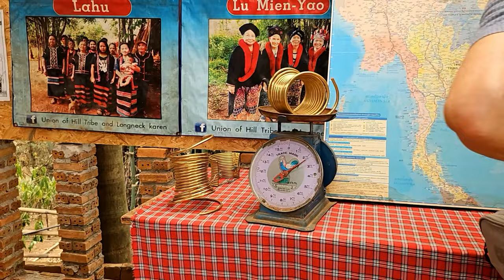TAJLANDIA - PAŁAC KRÓLEWSKI & ŚWIĄTYNIA SZMARAGDOWEGO BUDDY W BANGKOKU - 4K, 2024 ❤️🌺❤️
PAŁAC KRÓLEWSKI & ŚWIĄTYNIA SZMARAGDOWEGO BUDDY W BANGKOKU
Zapraszamy do zwiedzenia z nami niesamowitego miejsca w Bangkoku – Wielkiego Pałacu Królewskiego i Świątyni Szmaragdowego Buddy. Mamy nadzieję, że te miejsca dostarczą Wam niesamowitych wrażeń, zachęcą do odkrywania fascynującego świata i pomogą w podjęciu decyzji o podróżowaniu.
Świątynie w Bangkoku i Pałac Królewski to prawdziwe perły architektury. Historyczna siedziba królów Tajlandii robi ogromne wrażenie. Niepowtarzalny nigdzie na świecie styl architektoniczny, bogactwo zdobień, koronkowe wykończenia i bajeczne otoczenie wśród drzewek bonzai, kwitnących krzewów i nieodłącznych kwiatów lotosu, robi niesamowite wrażenie.

Na pierwszym Dziedzińcu Zewnętrznym znajdowały się  wszystkie  zabudowania rządowe i państwowe,  jak główna administracja oraz pawilony cywilne, wojskowe i  skarbce.  Na Dziedzińcu Wewnętrznym natomiast mieściły się sale dworskie, świątynie i rezydencje królewskiej rodziny.
      Wielki Pałac Królewski w Bangkoku to najsłynniejsza budowla w Tajlandii, która jest siedzibą królewskiej rodziny i ważnym miejscem ceremonii państwowych. Budowla ta została zbudowana w XVIII wieku przez króla Rama I i składa się z kilku budynków i ozdobnych ogrodów.
      Na terenie Wielkiego Pałacu Królewskiego  znajdują się liczne obiekty, świątynie, pawilony, sale oraz  ogrody i dziedzińce zajmujące teren 218 400 m2. Budowa rozpoczęła się w 1782 roku za czasów rządów dynastii Chakri z polecenia króla Ramy I . To on dokonał  zamachu stanu i przejął władzę po  poprzednim władcy Taksinie.  Przeniósł też  stolicę Tajlandii z Thonburi do Bangkoku. Nadał sobie wówczas przydomek King Buddha Yodfa Chulaloke - Rama I. Dwór został przeniesiony w nowe miejsce.
      Do budowy nowej siedziby królewskiej użyto materiałów z obiektów dawnej stolicy Ayutthaya.  Budowa trwała do końca XIX wieku, a miejsce to stało się dworską siedzibą królewskiej dynastii Chakri. Rodzina królewska zamieszkiwała pałac przez 150 lat, do roku 1925. Tu też była główna siedziba rządu i wszystkich państwowych urzędników.
Pałac Królewski i świątynia Szmaragdowego Buddy to samo serce Tajlandii – to dla buddystów miejsce tak ważne jak nasza polska Częstochowa. Dlatego każdy kto przybywa do Bangkoku chce to miejsce zobaczyć. Wewnątrz świątyni  nie można robić żadnych zdjęć. Posąg Buddy jest wykonany z jednego kawałka jadeitu. Słynna figurka Szmaragdowego Buddy mieści się wewnątrz świątyni Wat Phra Kaew i ma 66 cm wysokości. Wykonany z zielonego jadeitu Budda siedzi w pozycji medytacyjnej, okryty jest złotymi szatami, które są zmieniane trzy razy w roku – na lato, porę deszczową i porę chłodną. Zmian szat dokonuje sam król Tajlandii.
Świątynia Szmaragdowego Buddy – Bangkok

Wat Phra Kaew czyli Świątynia Szmaragdowego Buddy
Największą atrakcją Wielkiego Pałacu Królewskiego jest znajdująca się w środku Świątynia szmaragdowego buddy – Wat Phra Kaew, zwana także Świątynią Nefrytowego Buddy. Jest to najbardziej strzeżony z wszystkich obiektów, ponieważ w środku są złożone relikwie słynnego religijnego przywódcy, takie jak kości, zęby i włosy oraz inne cenne artefakty z życia duchownego. Budynek powstał na styl architektury tajskiej, podobnie do świątyń w Sukhotai wzniesionych 800 lat temu.
Świątynia Szmaragdowego Buddy - Wat Phra Kaeo – to  najświętsza  w Tajlandii świątynia buddyjska, Jej nazwa oficjalna to: Wat Phra Sri Rattana Satsadaram.
Świątynia Szmaragdowego Buddy Została wybudowana w 1782 r. Mieści wiele posągów Buddy ze złota, srebra i kamienia, nad wszystkim góruje szmaragdowy Budda na złotym cokole z baldachimem o pięciu parasolach oraz naturalnej wielkości Budda z lanego złota, ważący 75 kg, rzeźbiony i zdobiony drogimi kamieniami. Posadzka świątyni pokryta jest w całości płytkami ze srebra, ściany zaś interesującymi malowidłami, przedstawiającymi sceny z życia Buddy.
We wnętrzu mieści się kaplica Prha Ubosot, w której znajduje się cenny posąg Szmaragdowego Buddy. Przywilej dotykania posiada jedynie król, a trzy razy w roku zmieniane są szaty posągu, co stanowi bardzo ważny rytuał. Jest to najważniejszy obiekt tego rodzaju w całym państwie, a wyznawcy tej religii przybywają z całego świata na pielgrzymki do tego miejsca, by oddać cześć świętej figurze.
W kolejnym filmie o egzotycznej Tajlandii pokażemy Wam klimaty północy tego niesamowitego kraju. Przedstawimy też jedno z plemion górskich. Zobaczycie namiastkę odchodzącej cywilizacji. Dowiecie się co takiego wyróżnia Plemię Długich Szyj. Twórcy Mikronka pozdrawiają a kanał Mikronek zaprasza na ciekawe podróże.